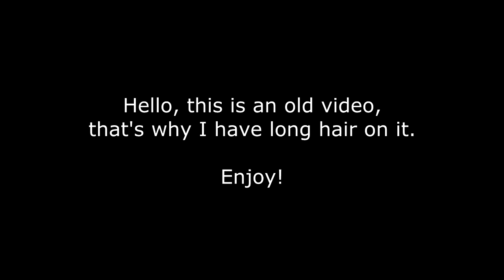VEGETO REACTS TO Seven Deadly Schmucks Episode 4 (part 2) & 4.5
CAN'T WAIT TO CONTINUE THIS SERIES AAAAAAAHHHH

👍 FIND ME HERE:
📝 Need a network? Apply here!
Crafting Vegeto
BP 90037
66050 PERPIGNAN CEDEX
FRANCE